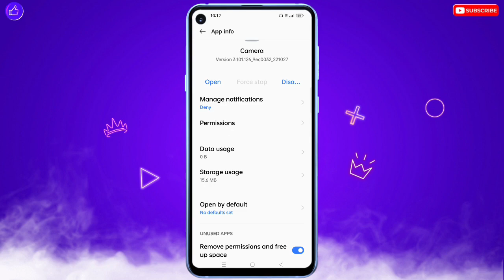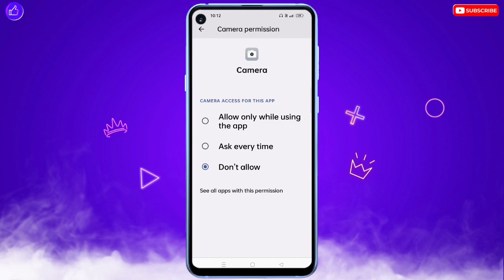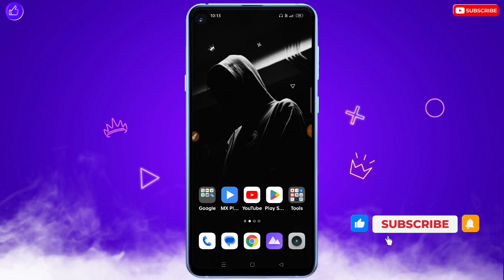Front Camera Open Nahi Ho Raha Hai Infinix |Infinix Front Camera Not Working |Infinix Camera Problem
❀ 🔥☞ 𝗛𝗶 𝗗𝗼𝘀𝘁𝗼𝗻 !!! ❀

___________✾ ᴛʜᴀɴᴋ ʏᴏᴜ.✾___________